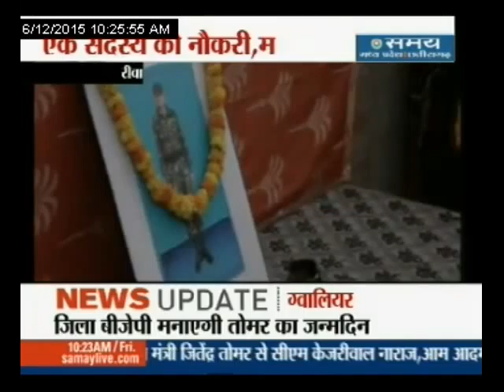शहीद के गांव में CM